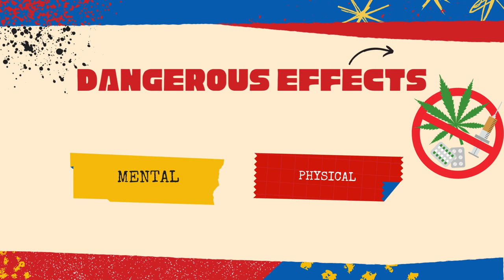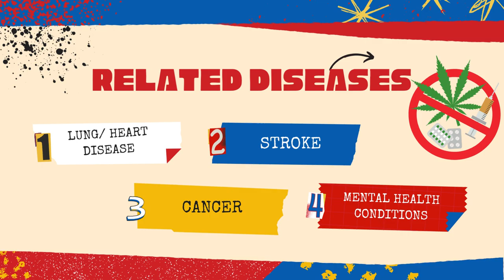𝐒𝐀𝐘 𝐍𝐎𝐏𝐄 𝐓𝐎 𝐃𝐎𝐏𝐄!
Few people deny the dangers of drug use while many teens are curious about it. Drug addiction is a self-punishing disease that ruins mental, psychological and physical health so don't be a victim! Watch this short video clip from our Nursing student, Ms Nicole Ann Leonido, as she shares some tips on how to Say Nope to Dope!

🎨: Nicole Ann Leonido